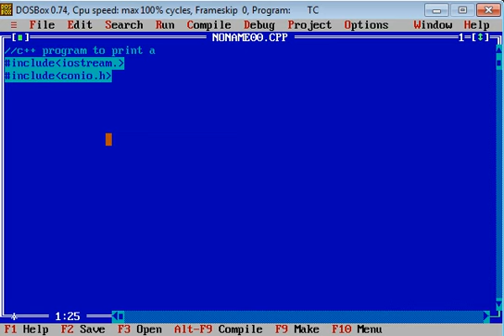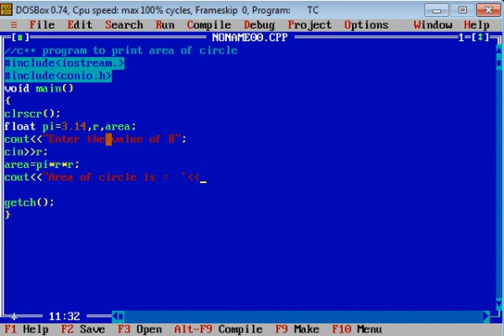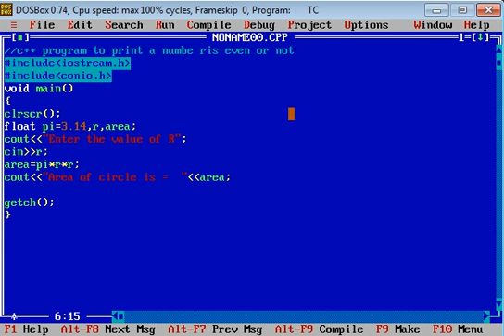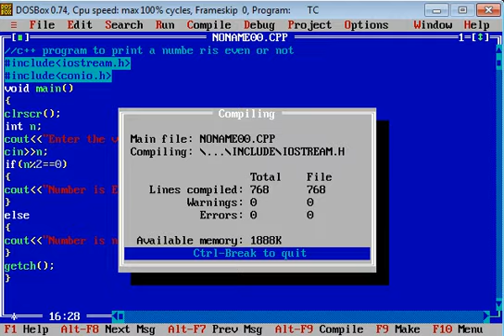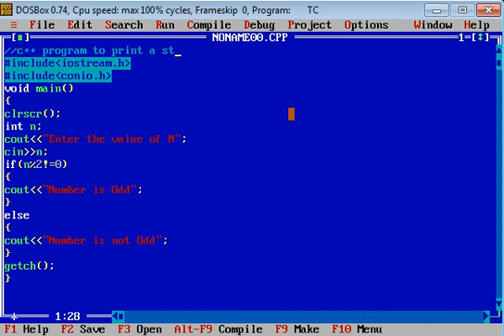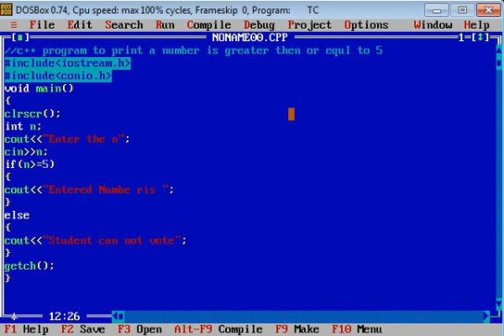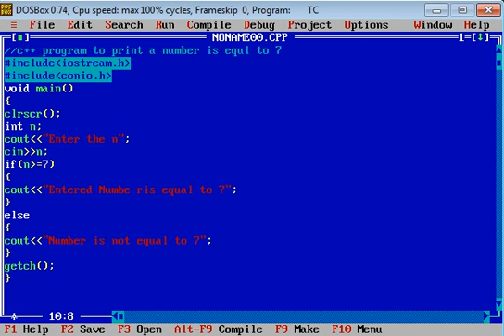Top 10 C++ Basic Programs